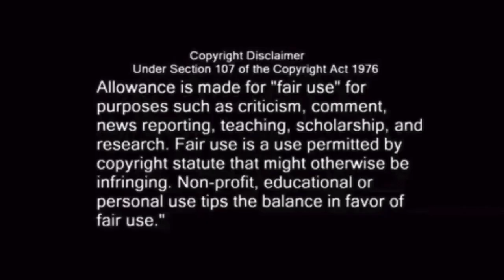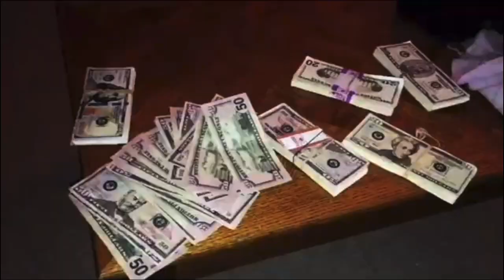The Shit X Dis Show (Ep 2 Shit Ppl Be Doing )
(SpaceWave Saturday Re-Run)  New Episodes Coming 2023
A SPECIAL SEGMENT ON SHIT LIKE THIS. !!! SHIT PEOPLE BE DOING. DISCUSSING CURRENT EVENTS AND ADDING SOME ACTUAL FACTUALS TO THEM. FOR MORE HIT US UP ON INSTAGRAM @spacewave_media.